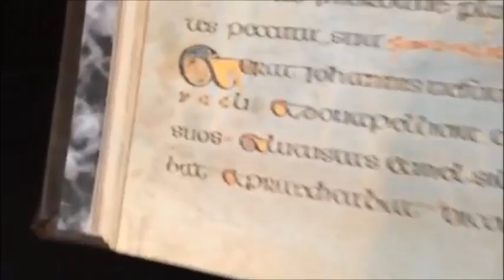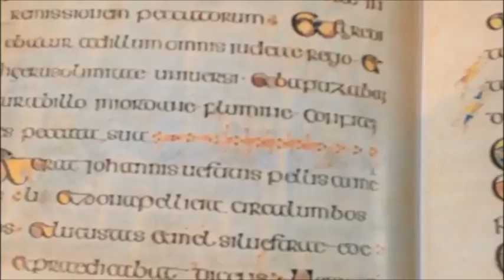The Kells Manuscripts reproduction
The Kells Manuscripts reproduction by apmanuscripts.com